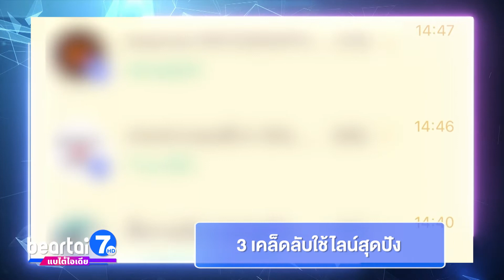แชร์ 3 เทคนิค เล่นไลน์สุดปัง ลื่นไหลไม่มีสะดุด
หมดปัญหาแชตหาย ดองแชตทิ้งไว้เยอะจนหาไม่เจอ วันนี้จะมาแชร์ 3 เคล็ดลับ เล่นไลน์สุดปังที่จำให้ลื่นไหลไม่มีสะดุด กับเทคนิคการเคลียร์แชตสำหรับสายดองแชต และการค้นหาแชตที่เราต้องหารหา ทำยังไงไปดูกัน

เทคนิคแรก เหมาะสำหรับสายดองแชตไลน์ ที่มีแชตค้างอยู่ บางคนเป็นหมื่น ๆ แชต อ่านไม่ทันแล้ว หรือถ้านั่งไล่อ่านให้หมดหัวจะปวดเอาได้ วันนี้เรามีวิธีอ่านทั้งหมดด้วยการแตะครั้งเดียวมาฝาก โดยเข้าไปที่หน้าแชตไลน์ จากนั้นกดขีด 3 ขีดที่มีรูปติ๊กถูก ก็จะเข้าสู่ “แก้ไขรายการแชท” ให้กดที่ “อ่านทั้งหมด” มุมขวาบน แล้วกดตกลง เท่านี้การแจ้งเตือนที่ดองไว้ก็จะหายไปทั้งหมดแล้ว แต่เทคนิคนี้อย่าลืมว่า ฝั่งตรงข้ามจะเห็นว่าเราอ่านแชตแล้ว

เทคนิคที่ 2 วิธีค้นหาข้อความแชต เคยเป็นไหม อยากค้นหาข้อความเก่า ๆ ที่คุยกันไว้ ต้องไถแชตกลับไปดูนานมากกว่าจะหาเจอ ร้ายกว่านั้น ไถไปตั้งนาน หาไม่เจอซะงั้น แต่ปัญหานี้จะหมดไป เพียงแค่เข้าไปที่หน้าแชตของคู่สนทนา แล้วกดไอคอนรูปแว่นขยายที่ด้านขวาบน จากนั้นค้นหา คำ หรือ คีย์เวิร์ด ที่เราจำได้ว่าเคยคุยเอาไว้ เท่านี้ เราก็จะหาแชตเก่า ๆ เจอได้โดยง่าย หมดปัญหาไถแชตจนนิ้วล็อก

และเทคนิคสุดท้ายคือการลบข้อมูลในแชต เพื่อทวงคืนพื้นที่ในสมาร์ตโฟนของเรา ฟีเจอร์นี้จะลบไปข้อมูลต่างๆ ที่เพื่อนส่งให้เรา หรือกดดาวน์โหลดเอาไว้เมื่อนานมาแล้ว แต่ข้อมูลยังค้างอยู่ในแชต

วิธีการคือ ให้เข้าไปที่หน้าแชตที่ต้องการจะลบข้อมูล กดที่ 3 ขีดด้านขวาบน เข้าไปที่ “ตั้งค่าอื่น ๆ” กดคำว่า “ลบข้อมูล” ระบบก็จะแสดงไฟล์ประเภทต่าง ๆ และขนาดของไฟล์นั้น ๆ สามารเลือกได้ว่า จะลบไฟล์ที่มีอายุเก่ากว่า 1 วัน ไปจนถึง เก่ากว่า 1 ปี หรือจะลบทั้งหมด นอกจากนี้ในการตั้งค่าจะมีให้ “ลบข้อมูลแคชของอัลบัม” และ “ลบประวัติการแชท” ถ้ากดลบ ก็จะได้พื้นที่ความจำเครื่องเพิ่มขึ้นอีก แต่ประวัติเหล่านั้นก็จะหายไปนั่นเอง